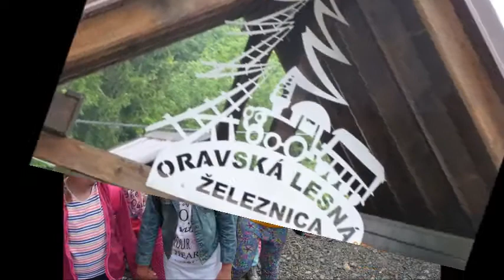My Movie vylet 18